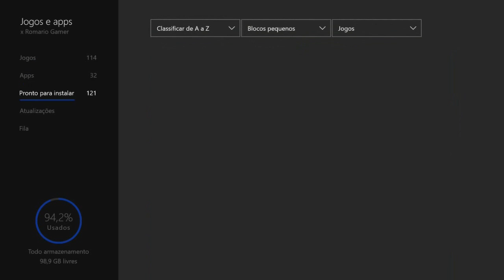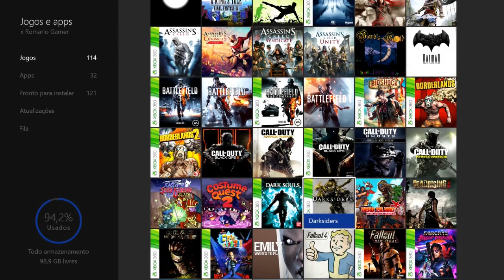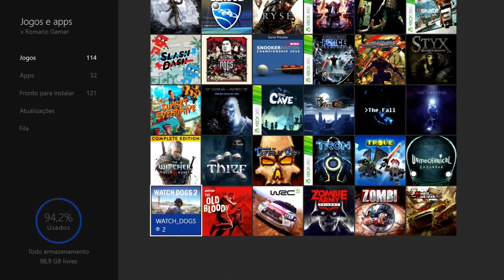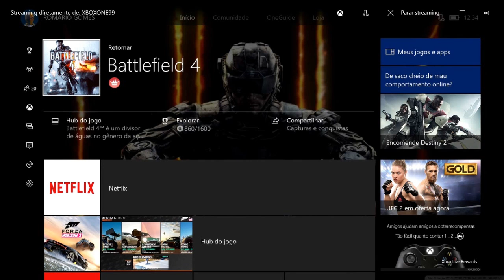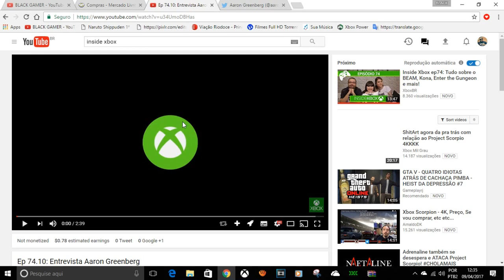CAIXISTAS NÃO TEM JOGOS É MUITO TRISTE VOU QUEIMAR MEU XBOX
VIDEO DO INSIDE XBOX CREDITOS DA ENTREVISTA TODOS DELES

CONTATOS COMERCIAIS
romariogamer99@hotmail